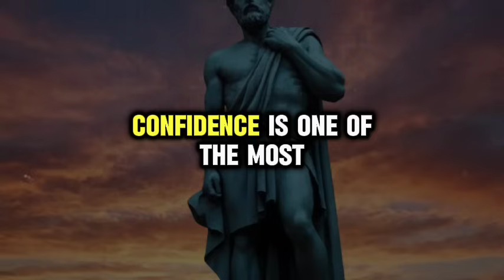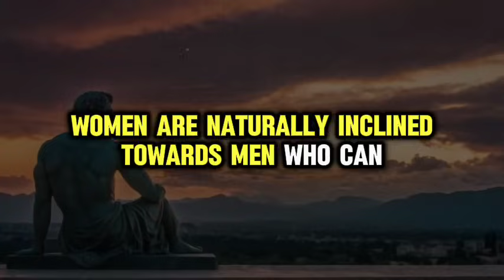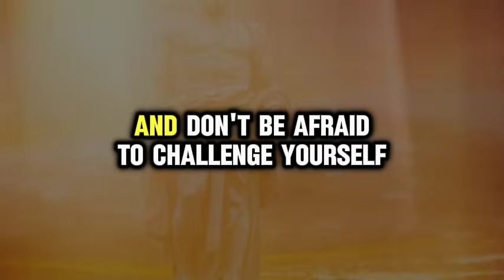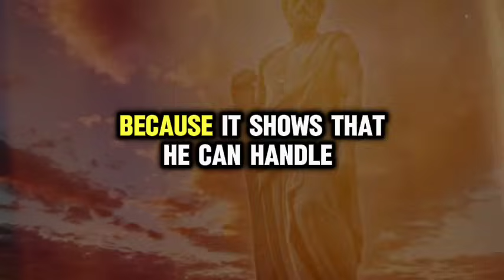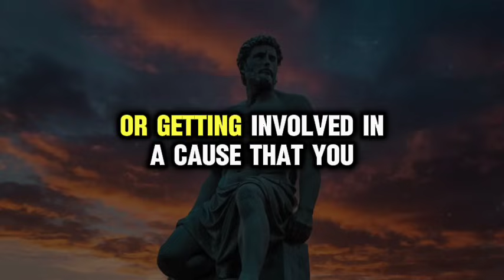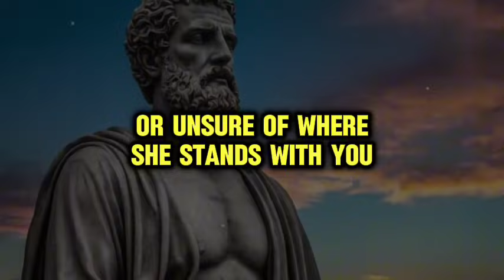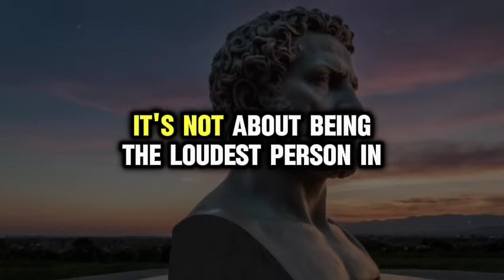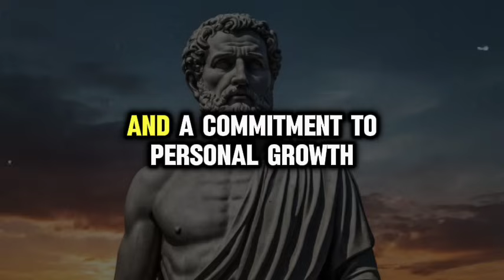9 Things Women Can't Resist In A Man (Control Her Mind) | Master the Art of Attraction